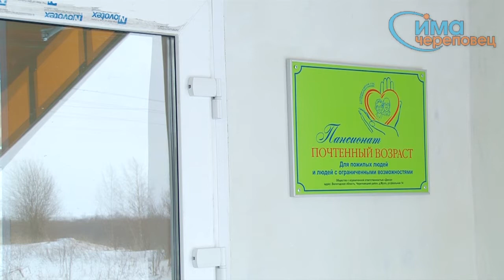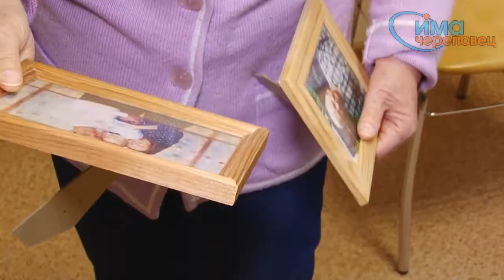Пансионат "Почтенный возраст"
В Череповецком районе успешно отработал первый год единственный частный дом престарелых